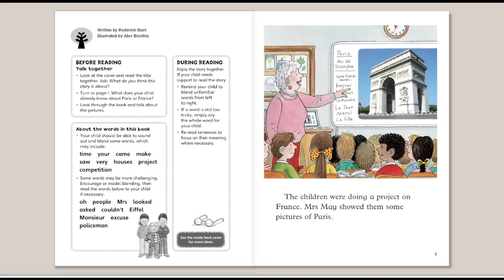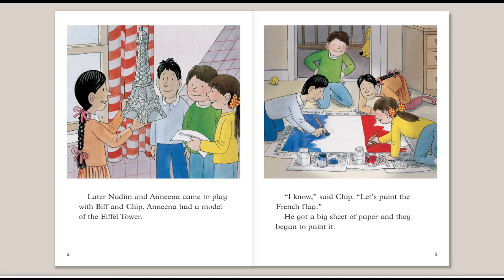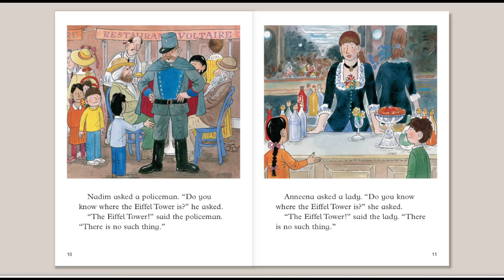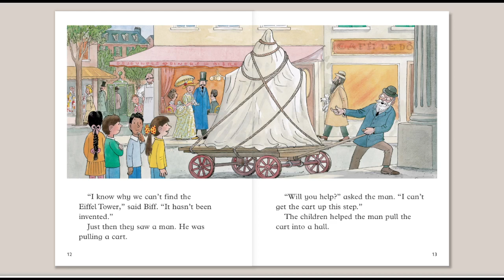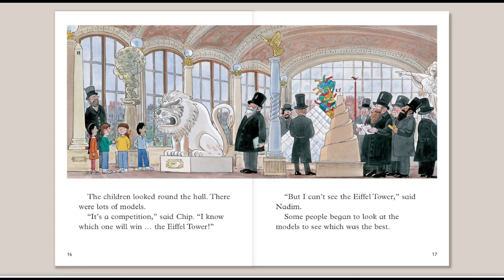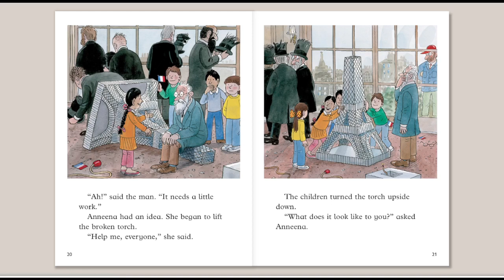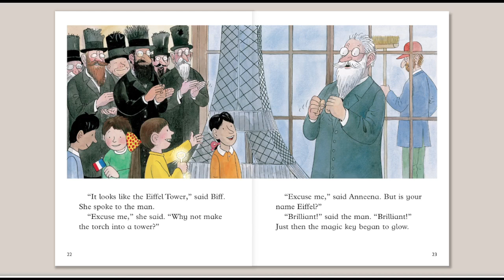Paris Adventure | Oxford Reading Tree | Oxford Level 6 | Book Band 6: Orange